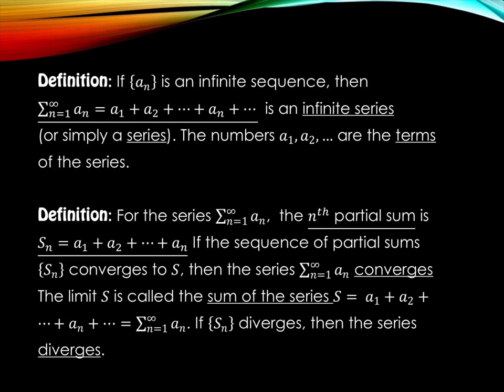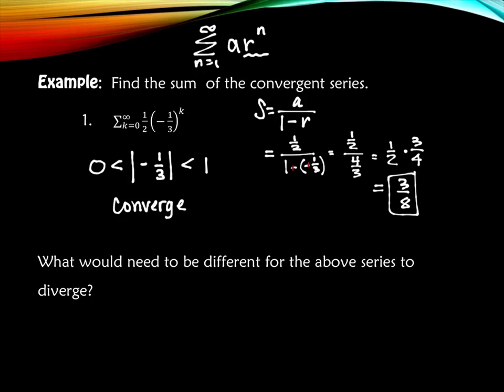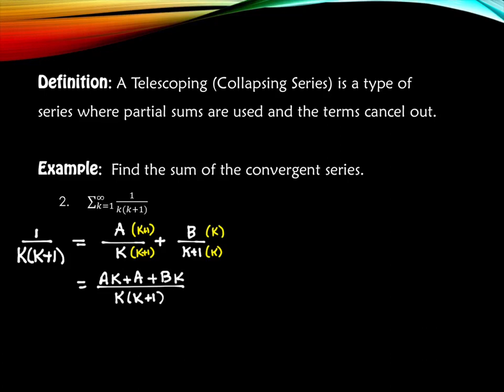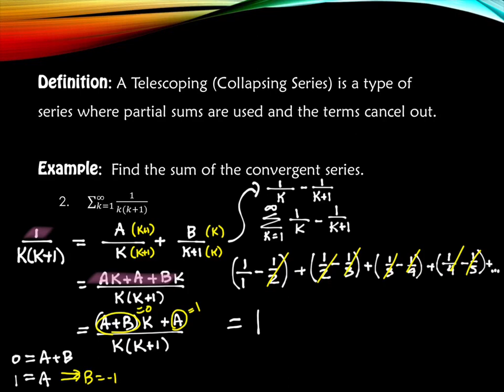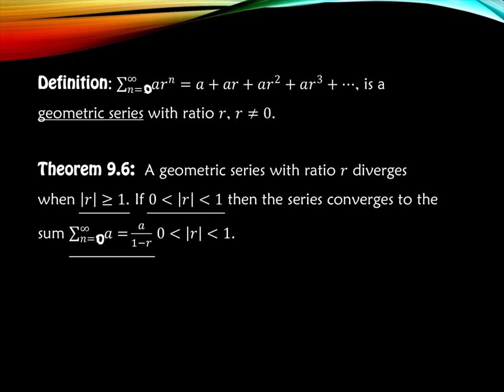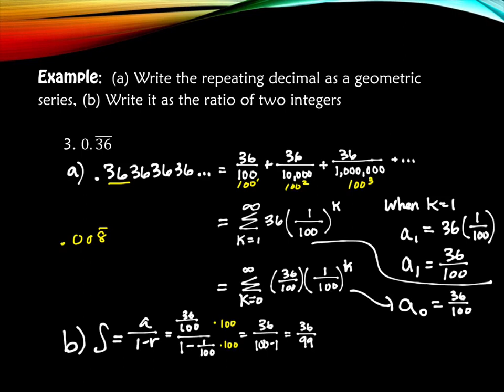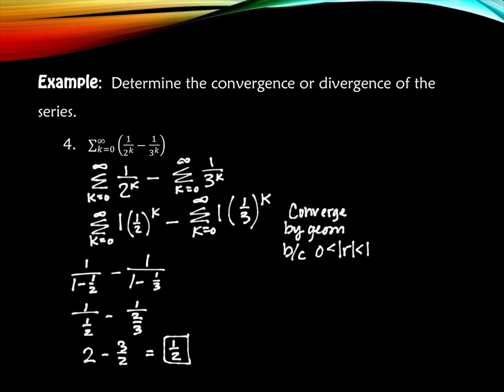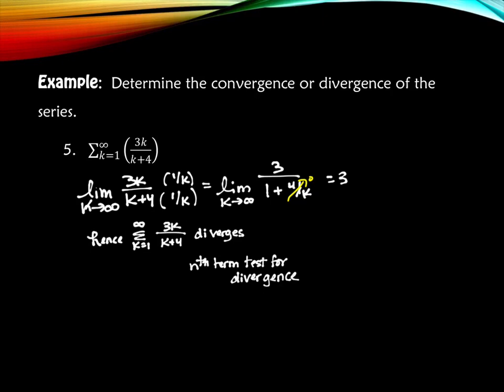9.2 Series and Convergence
Calculus III, Fall 2023